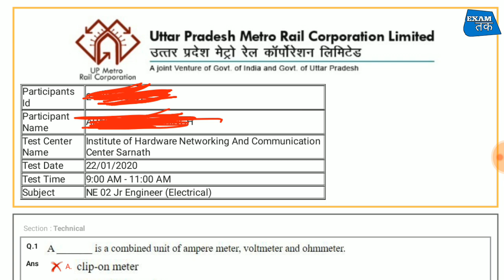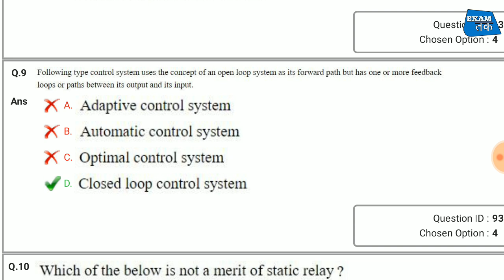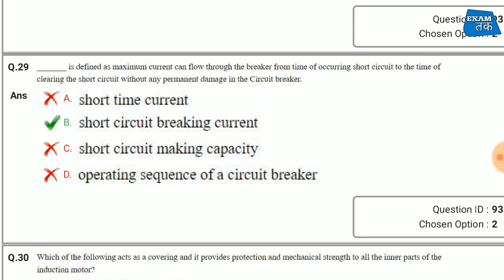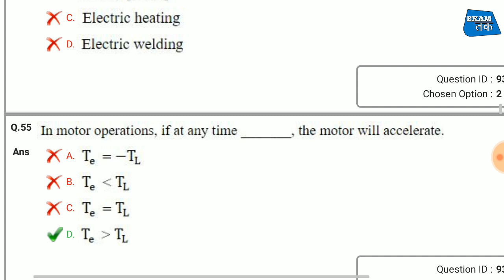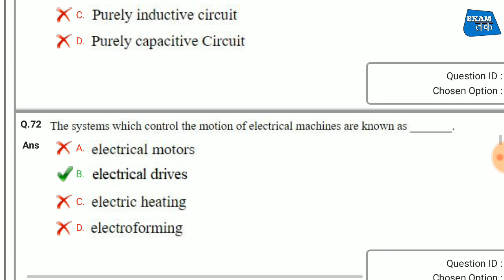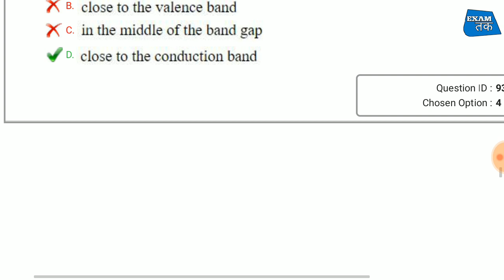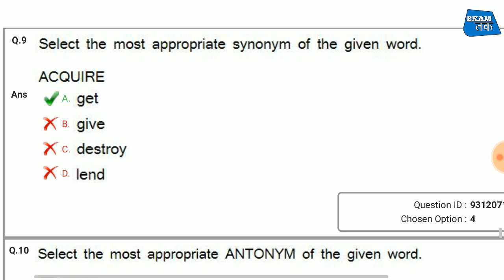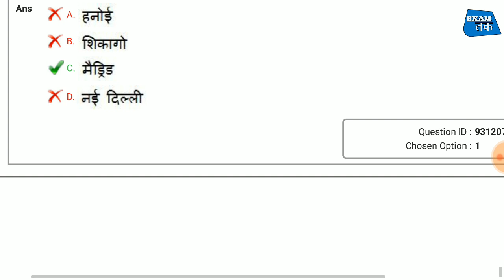Lmrc Je Answer Key Out / Lmrc Je Electrical Paper 2020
LMRC JE ELECTRICAL

UPMRC Je Electrical Paper 2020 Paper Pdf -

UP METRO JE Answer Key Out ,

RRB ALP CBT2 FITTAR TRADE ALL SHIFT OFFICIAL PAPER

LMRC 2019
LMRC 2020
LMRC Answer Key
LMRC Answer Key 2019
LMRC Answer Key 2020
LMRC Electrical
LMRC Cut-Off
LMRC Questions
LMRC Previous Year Questions
UPPCL JE
UP LMRC
LMRC Result 2019
LMRC Result
LMRC JE